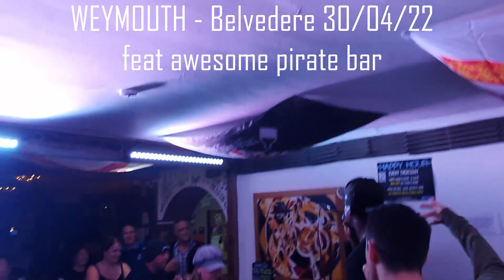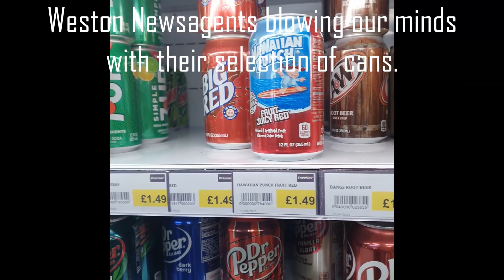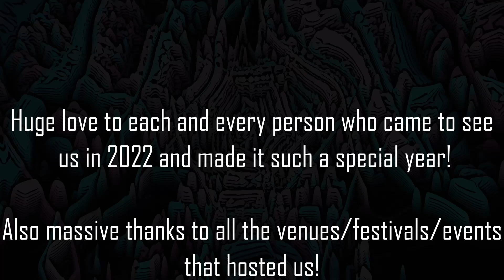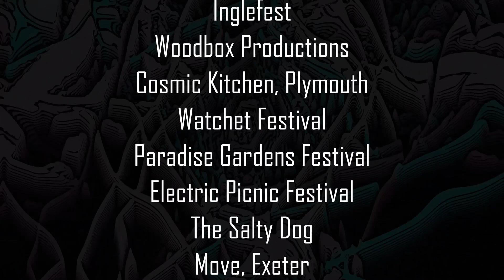The Scribes 2022 Tour Highlights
Highlights and clips from the majority of The Scribes' 85 date 2022 tour! Tag up anyone you know!

Check out the hardest working act in hip hop as they rap, freestyle and beatbox there way around the UK rocking stages and festivals wherever they go!